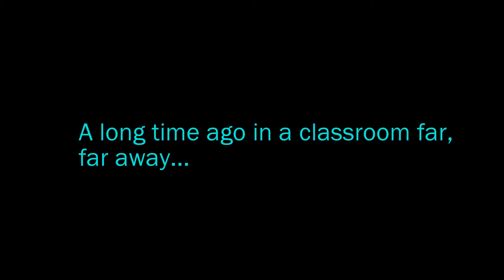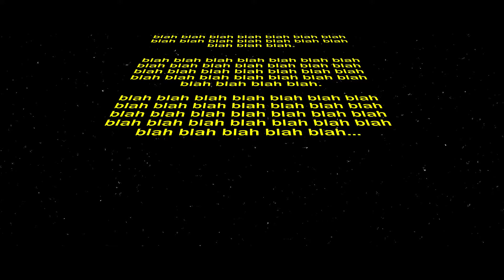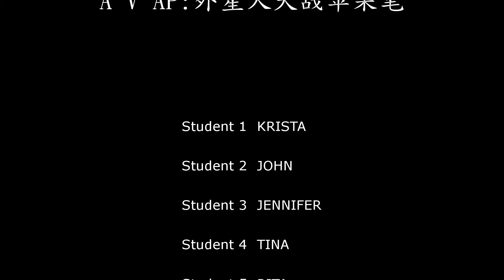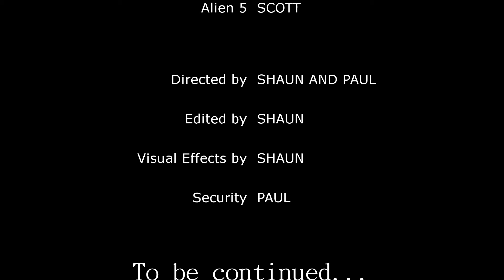Aliens vs Apple Pen (Summer Camp)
Ninth short film from Grace Language Centre from the Summer camp.
Finished in August in 2018 after very long nights of editing (18 hour days)!